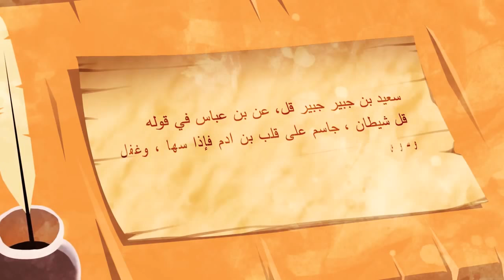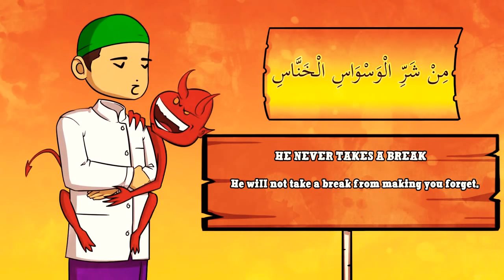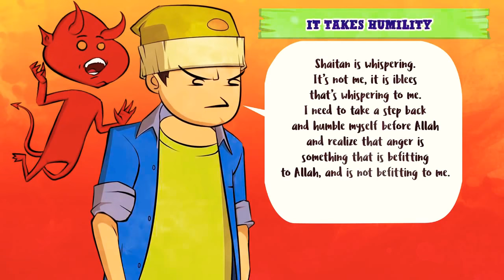Islam - Mercy to the Worlds - Rahmatan lil alamin - Subtitled